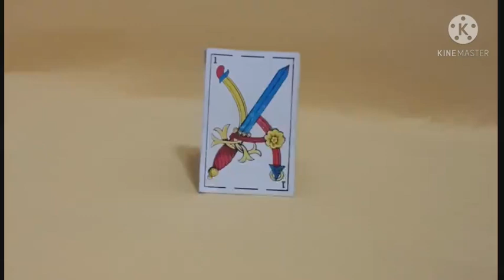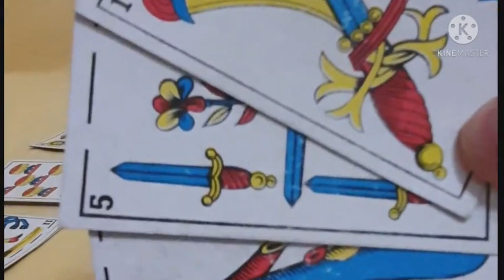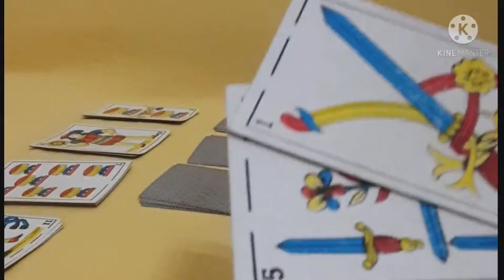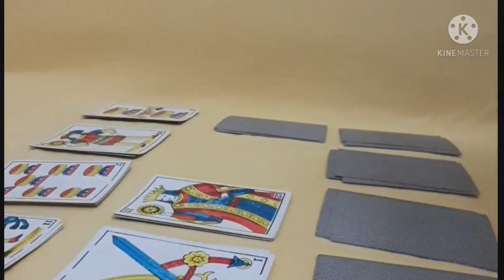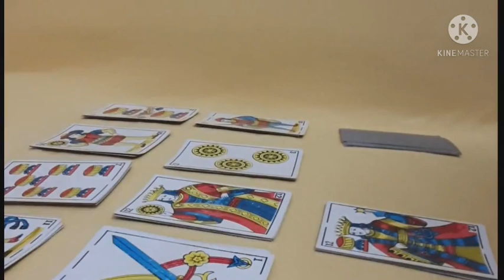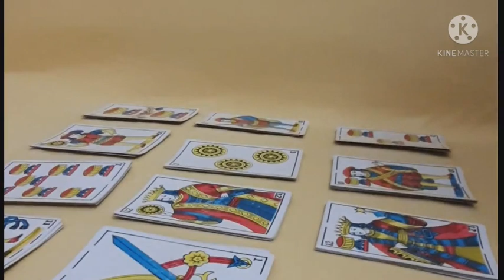💚💚💚فالك في كلمتين💚💚💚